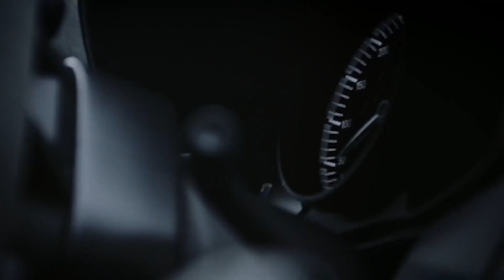Luxury Lifestyle Of Billionaires Rich Lifestyle🔥